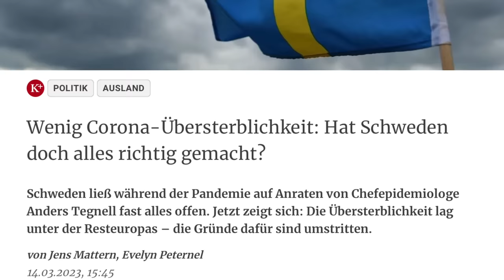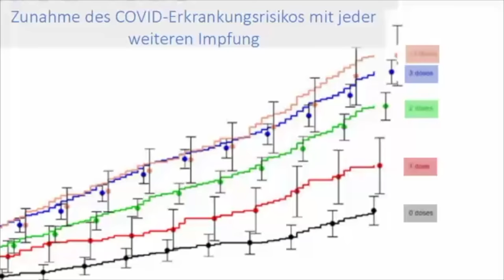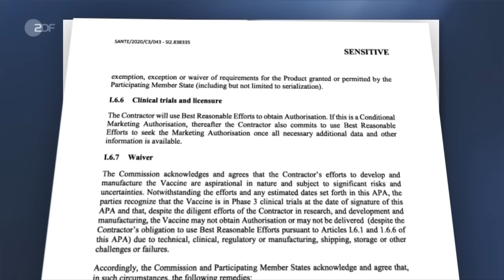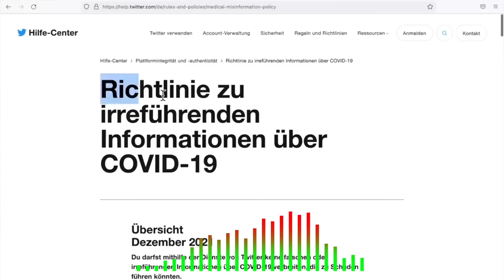Was ist gefährlicher die Impfung oder Corona? 😉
❌Gestern noch Verschwörungstheorie heute schon Realität!
💀Wer ist gefährlicher die Im*fung oder C*rona?
Die Antwort hierauf erhalten Sie am Ende dieses Videos

🥷🏽Schreib uns deinen Kenntnisstand zur Realität gerne in die Kommentare!
(jeder Kommentar zählt...also meine wegen Algorithmus und so)

😈Ich habe dir das Interview mit der Bürgermeister*in & dem nicht militanten Veganer

🤑Da wir Friedens- und Freiheitsschwurbler keine Werbeeinnahmen durch Monetarisierung
auf YouTube erzielen können, sind wir auf deinen Support leider angewiesen
🥙Hier kannst du mir einen Vöner spendieren ⤵️
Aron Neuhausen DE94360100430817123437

🤴🏻Wenn du mich zu stark vermisst findest du hier mein privaten Insta account
um deine Sehnsucht zumindest ein klein wenig zu stillen
Dein Friedvoller Krieger 🪬

Credits:
🧑🏻‍🎨Thumbnail
freude.reich.krd/dienstleistungen